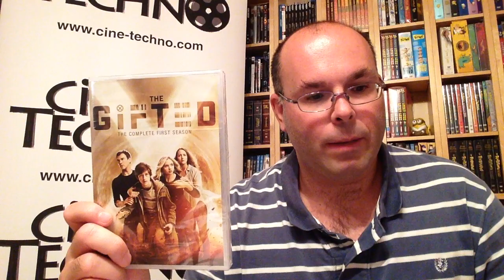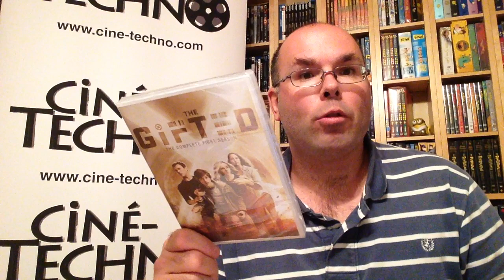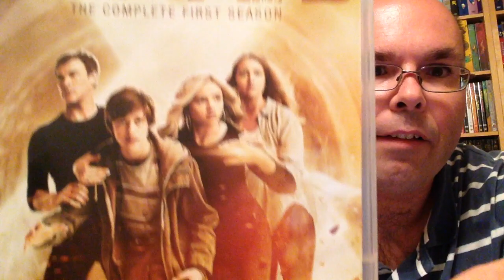Présentation (unboxing) du coffret The Gifted season 1 en format DVD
Présentation (unboxing) du coffret The Gifted season 1 en format DVD, par Sébastien pour La série met en vedette Stephen Moyer, Amy Acker, Sean Teale, Natalie Alyn Lind, Percy Hynes White, Jamie Chung, Coby Bell, Emma Dumont et Blair Redford. Distribué par 20th Century Fox Home Entertainment, vous pouvez vous le procurer en magasin dès le 25 septembre 2018.

Les Strucker, un couple d'américains découvrent que leur deux enfants, Lauren et Andy, sont dotés de pouvoirs. Ils décident de s'enfuir et de rejoindre la communauté des mutants renégats. Le gouvernement lance à leurs trousses les agents de la Force Sentinelle chargés d'appréhender tous les mutants qui sont une menace pour la société...